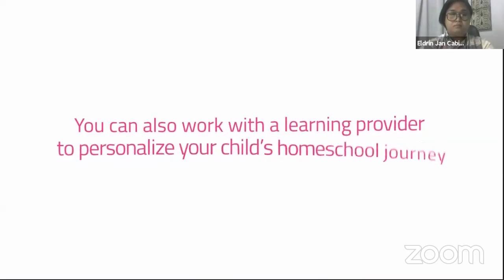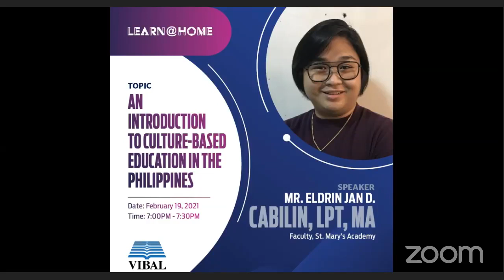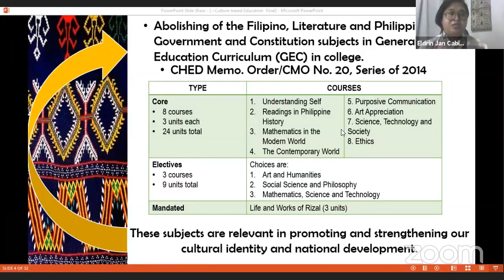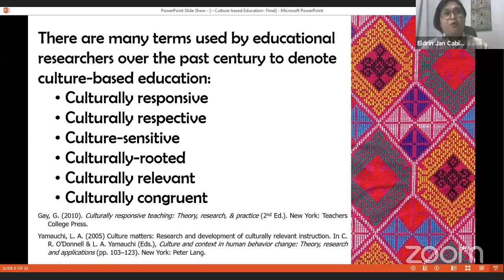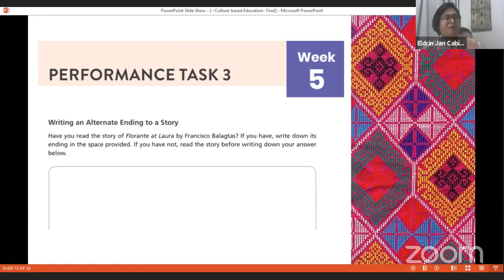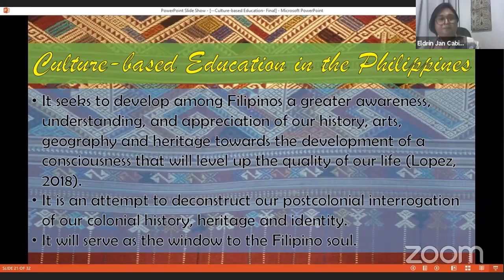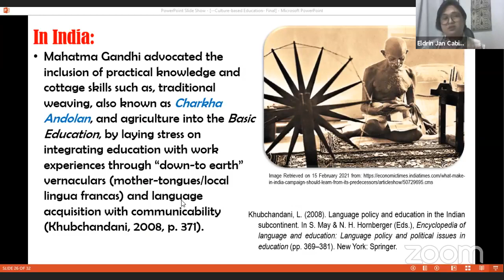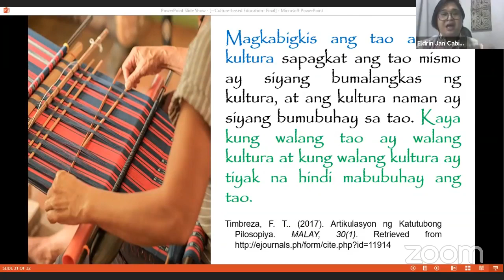Learn@Home | An Introduction to Culture based Education in the Philippines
Join us again in another Learn@Home Live as we talk about "An Introduction to Culture-based Education in the Philippines" with Mr. Eldrin Jan Cabilin, LPT, MA.